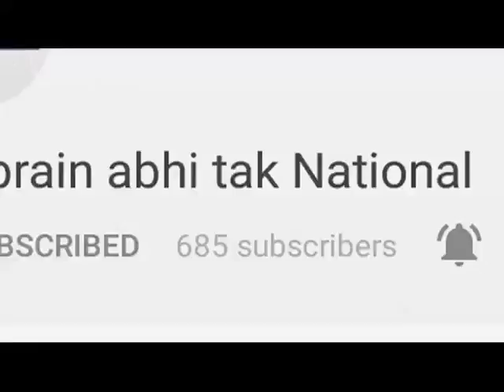गैर हाज़िर मिले चार कर्मचारी ससपेंड || Khabrain Abhi Tak Live